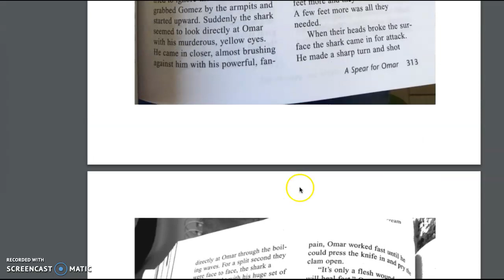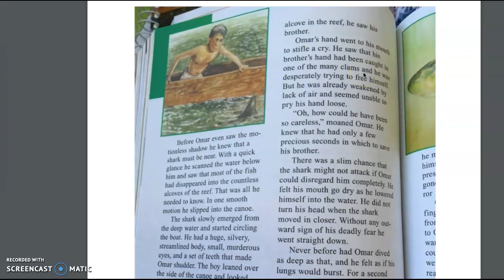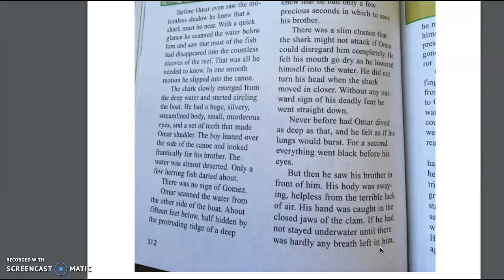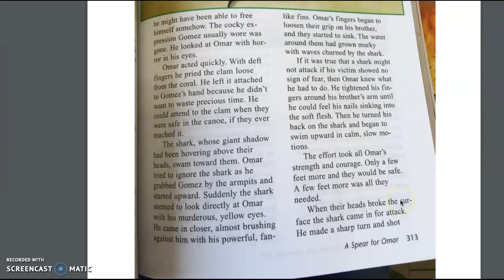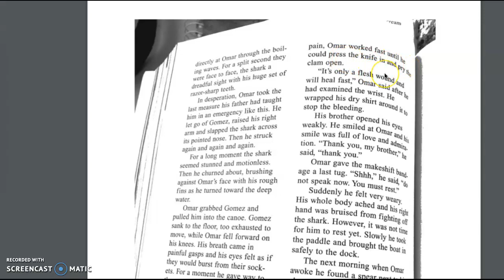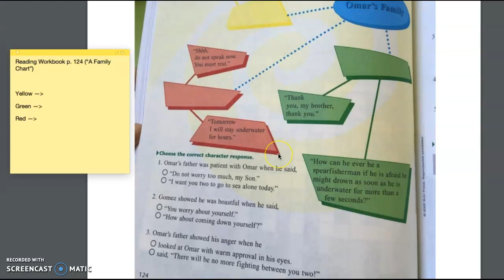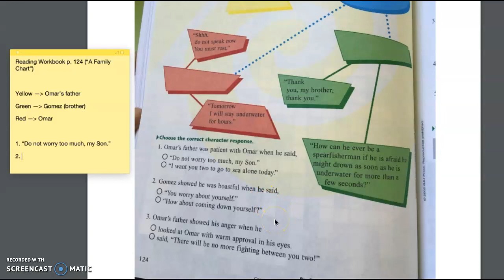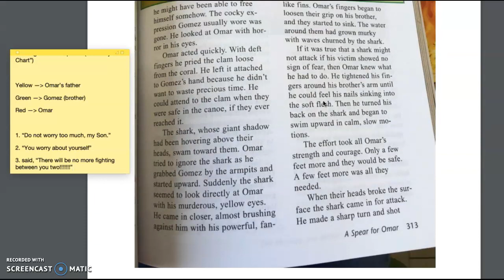(Tuesday, 3/3/20) Reading Lesson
Materials Needed:
1. Reading Textbook p. 312-314
2. Reading Workbook p. 124